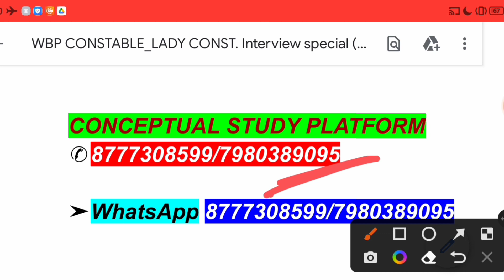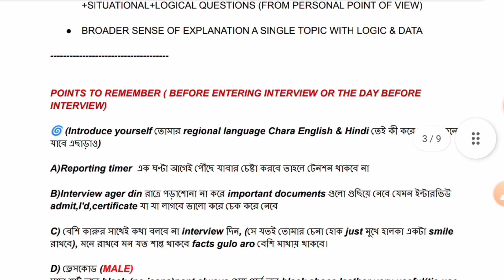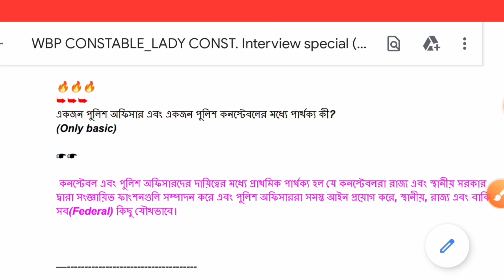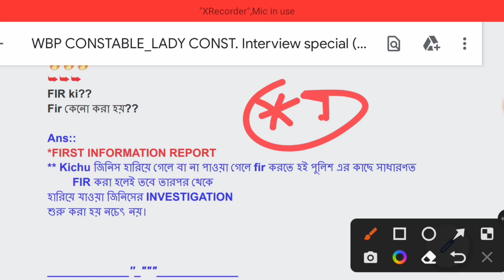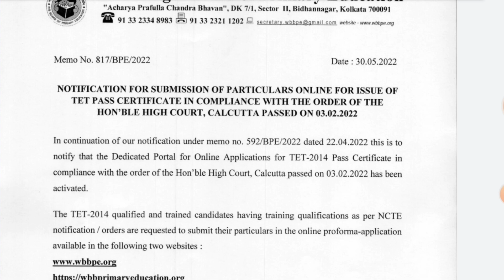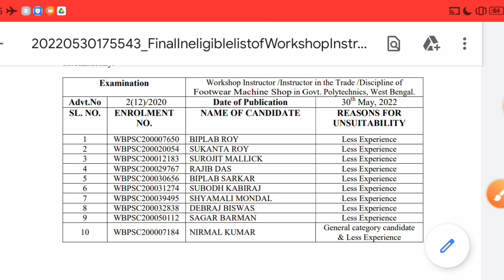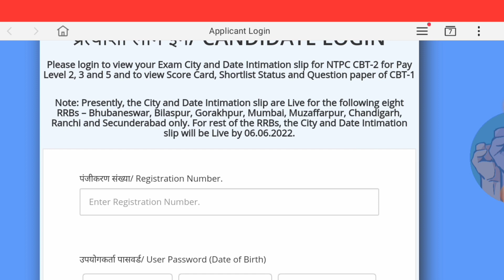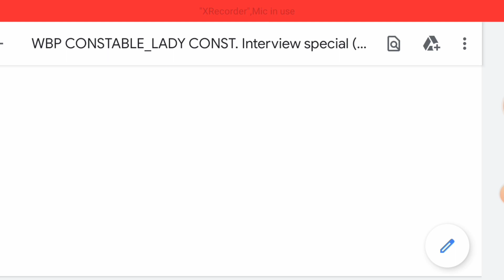WBP CONSTABLE/LADY CONST. INTERVIEW SPECIAL|PDF|MOCK|PART-2|PSC|WBCS|ADMIT|NTPC|FIRE|PRIMARY|SSC|RRB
FOR INTERVIEW

/WRITTEN CLASS

(WBP CONSTABLE/LADY CONSTABLE /WBSEDCL/EXCISE/CO-OPERATIVE SERVICE/ICDS/PRIMARY/

WBCEF & WWCD/GR D(COURT) ASANSOL & many more…)

(FOR PDF ONLINE/OFFLINE INTERVIEW+ ONLINE/OFFLINE CLASS)

JOIN IN CONCEPTUAL STUDY GROUP (WHATSAPP)

*WBPRB new website*

WBP CONSTABLE/LADY CONSTABLE|INTERVIEW SPECIAL|(CL-1)|2020-21|PDF|GUIDELINES|KP VACANCY|FOOD|CLERK|SSC|ASHA

WBP CONSTABLE EXAM PAPER|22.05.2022|কত CUT-OFF হতে চলেছে|LADY CONSTABLE|PAPER LEVEL|INTERVIEW|PDF

CLERKSHIP RESULT OFFICIAL NOTICE|MISCELLANEOUS|RECOMD|WBP|OPERATOR|SUPERVISOR|FIRE|ESIC|WAITING|PDF

WBP CONSTABLE 2019-20 INTERVIEW BEST QUESTIONS & ANSWERS||CONSTABLE INTERVIEW RELATED TOP CLASS

WBP CONSTABLE & JAIL WARDER 2019-20 INTERVIEW DATE & RESULT UPDATE &  INTERVIEW QUESTIONS & ANSWERS

WBP CONSTABLE 2019-20 LIVE VIDEO INTERVIEW CLASS & LIVE INTERVIEW DEMO WITH FEEDBACK

WBP JAIL POLICE & WARDER 2019-20 INTERVIEW RELATED COMPUTER QUESTIONS & ANSWERS

WBP CONSTABLE & JAIL POLICE WARDER 2019-20 PDF INTERVIEW LAUNCHED||INTERVIEW PDF TRAILER LAUNCHED||

WBP CONSTABLE MAINS 2019-20 CUT OFF PREDICTION & ITS ANALYSIS

WBP CONSTABLE 2019-20 MAINS CUT OFF, FINAL EXPECTED CUT-OFF AFTER INTERVIEW, INTERVIEW STARTING DATE

WBP CONSTABLE 2019 INTERVIEW TIPS & IMPORTANT DISCUSSION

WBP CONSTABLE & JAIL POLICE RESULT DATE & INTERVIEW DATE OUT & TOP TEN LAST MINUTE INTERVIEW TIPS

WBP CONSTABLE 2019-20 INTERVIEW DATE & TOP 10 SUPER FAST LAST MINUTE QUESTIONS & ANSWERS SPECIAL

WB  JAIL POLICE WARDER 2019-20 PDF INTERVIEW LAUNCHED||INTERVIEW PDF TRAILER LAUNCHED||

WBP JAIL POLICE & WARDER 2019-20 EXPECTED FINAL CUT OFF & BEST INTERVIEW TOP 10 TIP